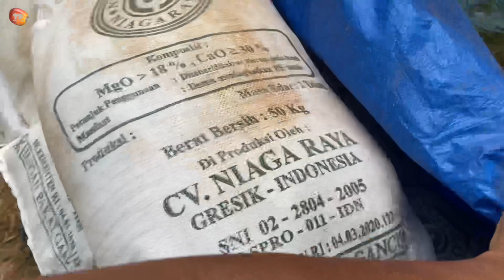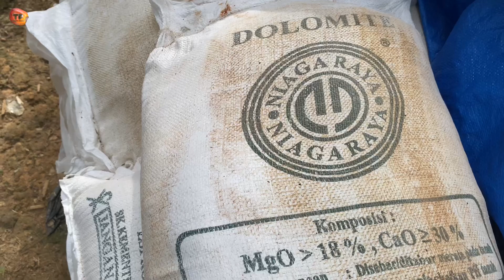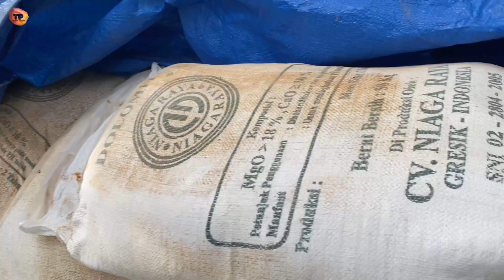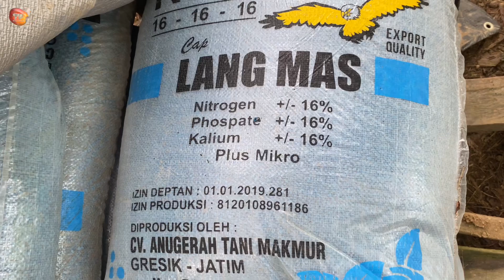Pupuk Kelapa Sawit || Mahal dan Langka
Pada video kali ini saya akan mereview pupuk murah kaya manfaat.